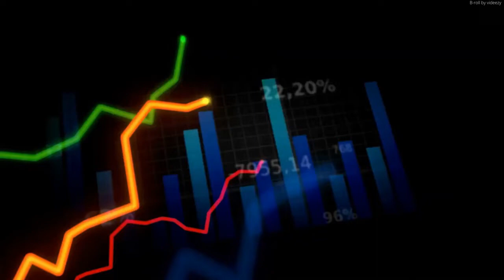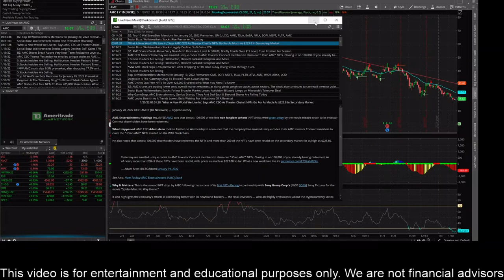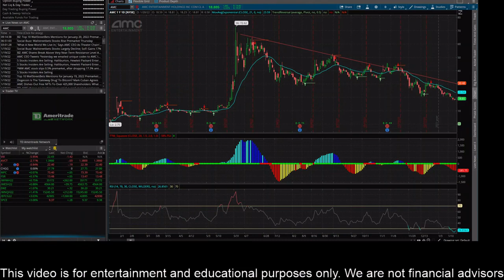AMC Stock Prediction! AMC Stock News! Stock Market Bubble! Stock Market Crash 2022!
Sony Stock
SBEV Stock
Netlist Stock
Trey Trades
SDC Stock